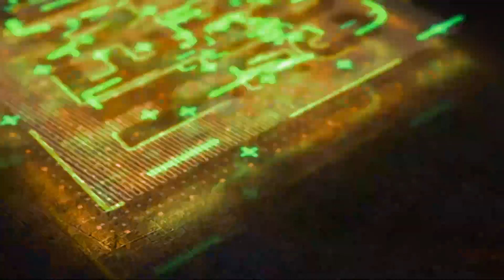They Played This Guy’s Song For Me And I Never Looked Back! What A Talent!